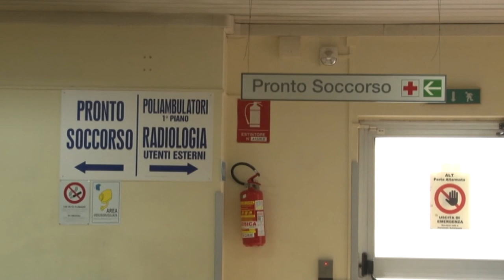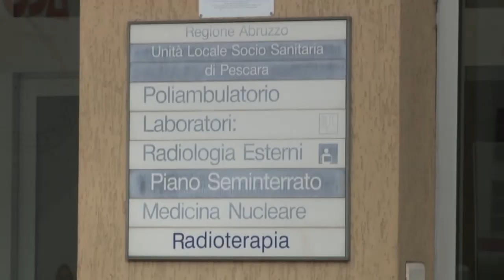Fazii: "Test sierologici fuorvianti. Emergenza? Almeno fino a maggio"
Con il dottor Paolo Fazii, direttore del laboratorio di Microbiologia dell'Ospedale di Pescara, facciamo il punto della situazione sull'emergenza coronavirus. Mentre sta aumentando la capacità di analisi dei tamponi, Fazii ribadisce la sua contrarietà ai test sierologici a tappeto sulla popolazione